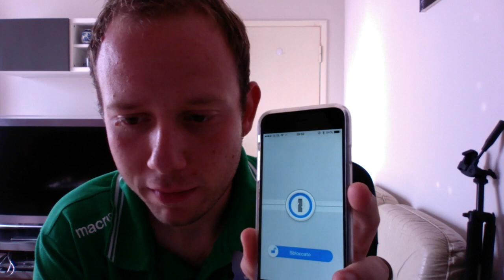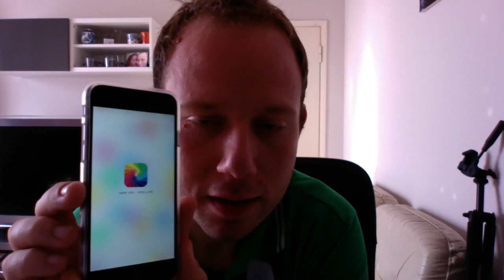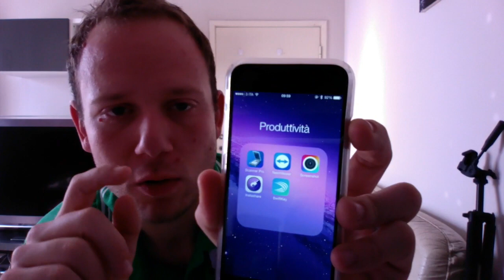Le migliori Applicazione per iPhone 6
Ecco a voi un video sulle migliori Applicazioni per iPhone 6.